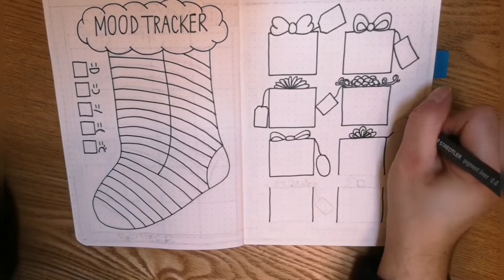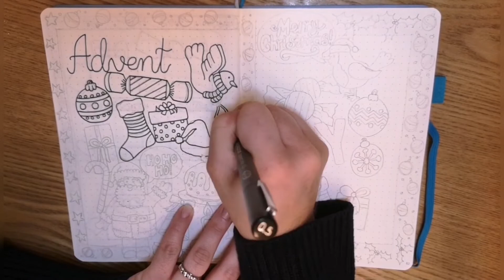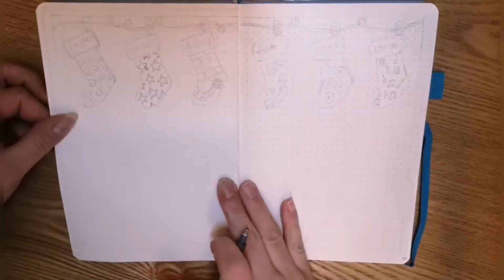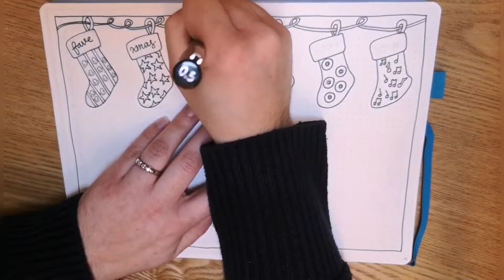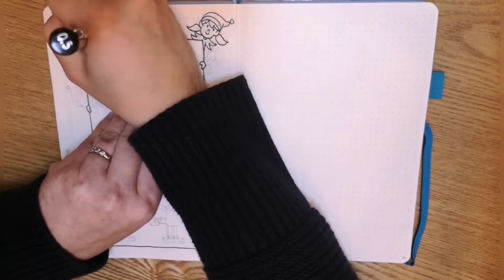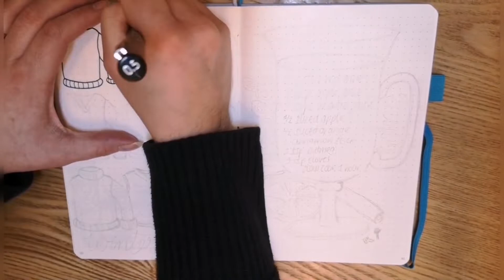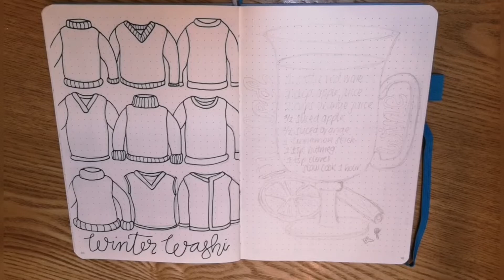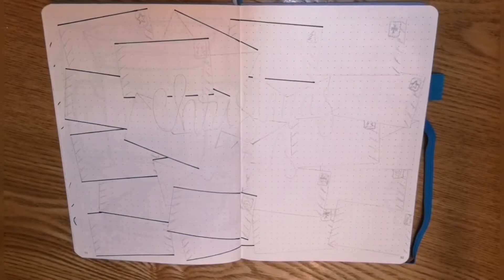December BulletJournal Set Up | It's Christmas! | Georgi Loves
Here's my December Bujo set up!!!

INSPIRATION
Heavily inspired by the amazing Kate Hadfield
I absolute adore her designs and so I had to recreate some spreads with some of her characters.

I also had inspiration from other Pinterest posts, which can be found on my Christmas board.

SUPPLIES
Scribbles That Matter bullet journal
Staedtler pigment pens in 0.8, 0.5 and 0.3
Arteza brush markers
Washi from Aldi, Lidl (utter bargains!) and previously mentioned from Amazon.

EDITING
InShot